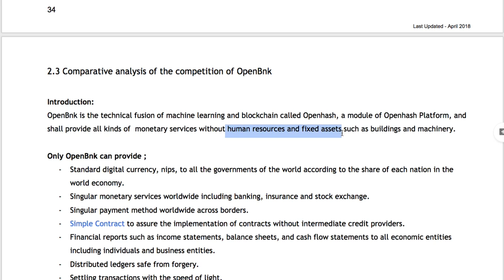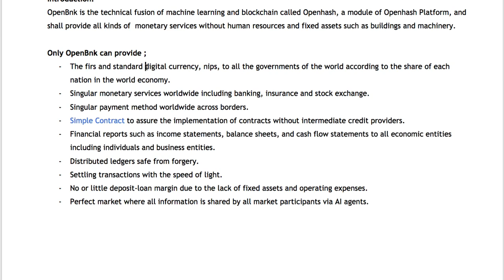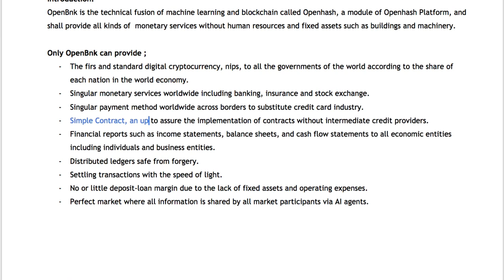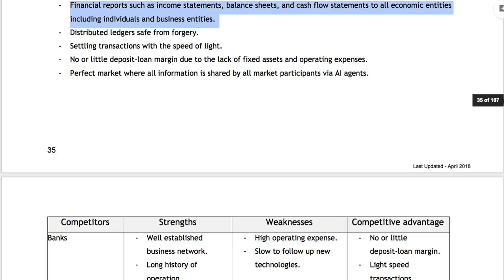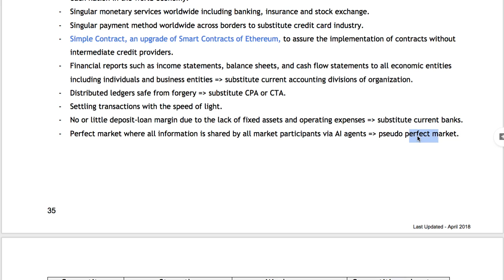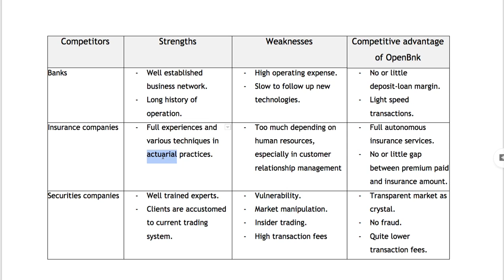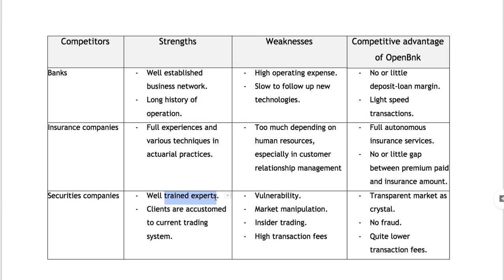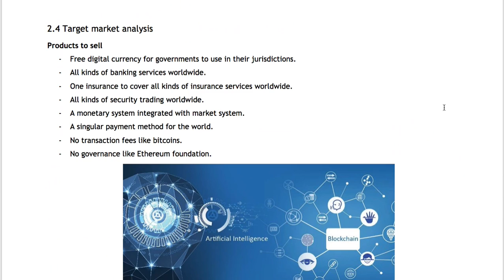[OpenBnk] 011 - OpenBnk의 강점 또는 비교 우위